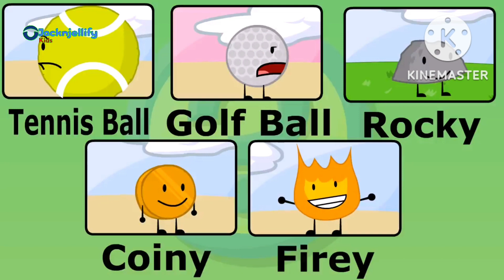Credits BFDI + up next BFB + ident + promo TPOT jacknjellify kids (2019-present)